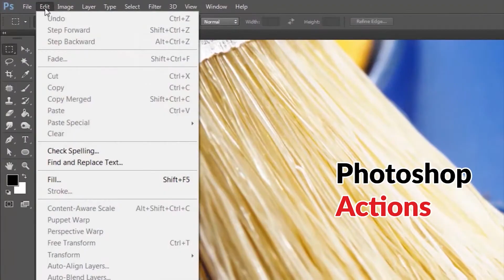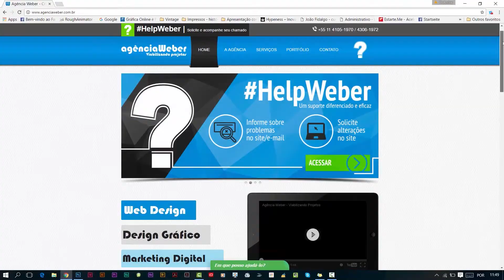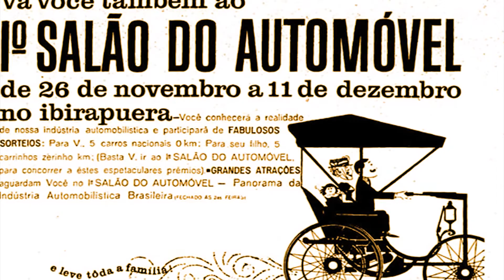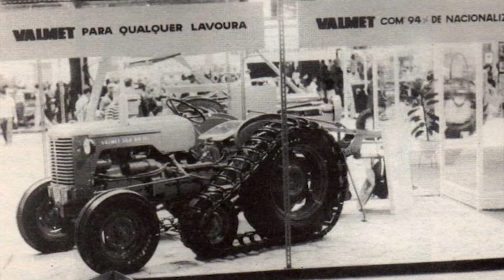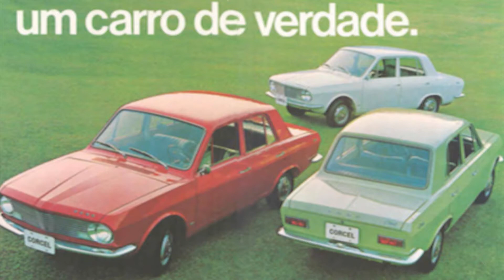História Salão Automóvel, Flag Motorsport, e Torgs Racing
Acompanhe com o Momento Cultural Roda Livre a História do Salão do Automóvel no Brasil, toda evolução e curiosidades destes 56 anos de Exposição, veja também como foi a penúltima etapa CTKASP – Torgs Racing, uma Família no Kart Amador, que, com a Organização feita pelo Barba Ruiva, “vulgo” José Eid, vem “FAZENDO AMIGOS EM ALTA VELOCIDADE”, um guerreiro que batalha digna e honestamente com seu campeonato de Kart Amador, e Tb nosso Parceiro FLAG MOTORSPORT, que vem com um novo conceito em gestão de carreira, projetos e eventos automobilísticos para o Brasil, IMPERDÍVEL!
Onde você pode ver todos nossos programas anteriores,
TRANSMISSÃO PELO QUINTA 21;30 hs - Mobile(CelulareseTablets),SmartTv´s,etc,dispensando totalmente APP´sem atualizações
•TVAlpha–Botucatu(SP)–Canal 02 NET–Segunda14:30 hs;Terça 11:30,Quarta 22:30hs,Quinta 11:30 e 21hs,Sexta 14:30 hs,Sábado 14:00 hs e Domingo19:00 hs;
•TV RBC - BAHIA - CANAL 6 SIMTV - Domingo 12 hs
•TVMARILIA–Marília(SP)-CANAL15NET–Sabado 8hs,Domingo10hs,segunda a sexta reprises todos os dias em horários alternados
•TVMantiqueira–Atibaia BragançaPaulista(SP)Canal03/22NET-Quarta 22 hs e reprises em horarios alternados
•TCS–Leme(SP)–Canal11NET-Segunda as10hs,Terça as 18hs,Quinta as10e18:30hs
•TV da Cidade - Fernandópolis(SP)-Canal 12 Cabomix- Domingo 9;00 hs e Terça 21;00 hs
•SUMMER TV - Bertioga (SP) - Canal 11 Net e Claro TV - toda quinta as 21;30 ESTREIA 15/09